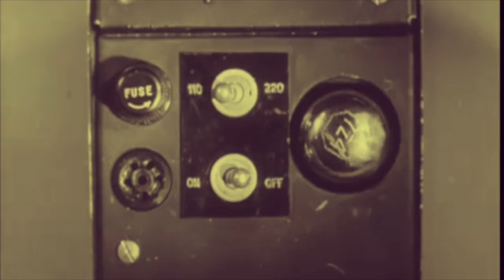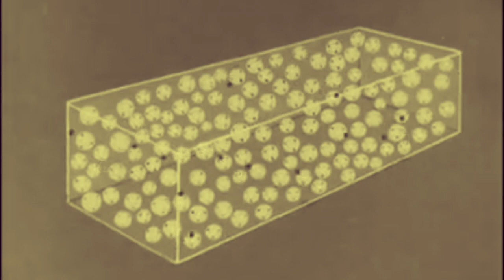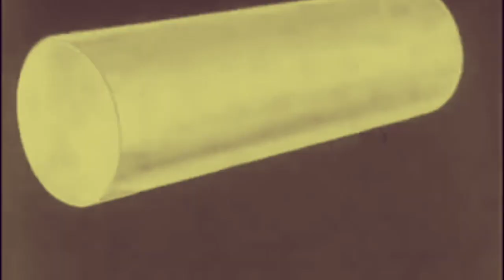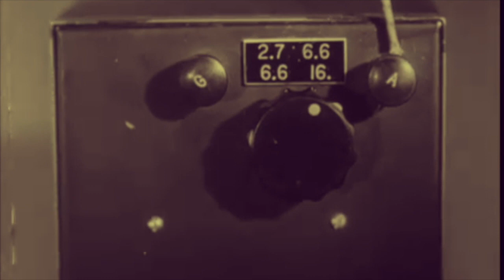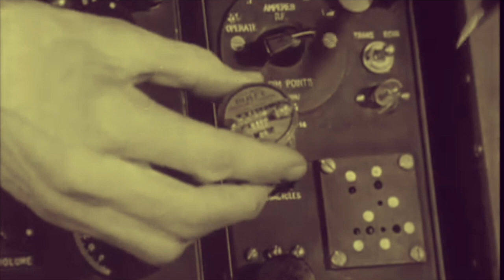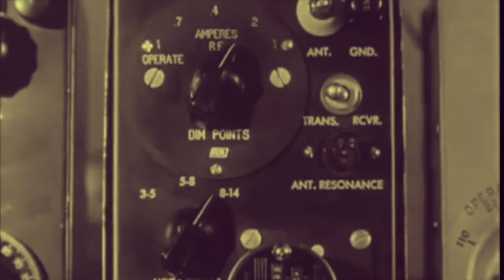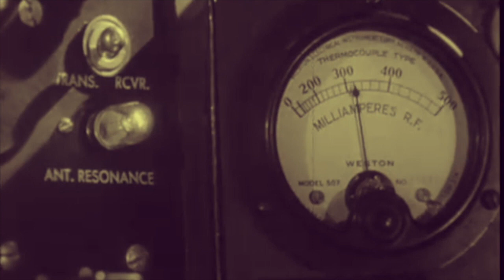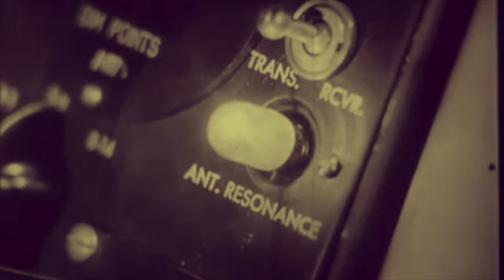Statics Impurity Intensification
Drone by stromImorts taken from the album 1

Founded in 2018 by swiss post-metal veterans from Knut and Abraham, strom|morts is an experimental drone band.
The strom|morts project focuses on different aspects of art such as cinema, literature, comics, painting, artistic performances and collaborations.

line up:
-Didier Séverin: modular synthesizer (Knut, Llama/OLO)
-Olivier Hähnel: analog synthesizers (Abraham, Twinesuns)

strom is the lifeblood of this modern world.
strom is life, light, warmth, security & comfort.
strom must circulate at all times & everywhere or else the world stops.
strom breeds progress & it is accelerating exponentially with each discovery.
strom pulses around 50 Hertz or 60 Hertz depending on where you are in this world.

strom|morts drones

morts is an ever gluttonous monster that will make its servants scorch the earth, poison the waters & pollute the skies to keep feeding its unstoppable expansion.
morts has made the stars invisible, paved the whole world & enclosed its inhabitants in concrete shells.
morts has exceeded nature rhythms & kidnapped the whole world in its frantic course
morts has given us the illusion of safety, progress & happiness.
In the end, morts will kill us all.

Music is submitted to copyright